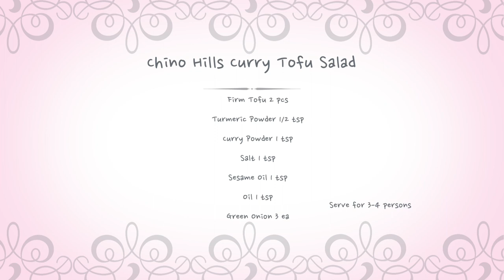Curry Tofu Salad | a delicate vegetarian recipe | cook in a super bloom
In this video, I cook curry tofu salad in a state park. The spring wild flowers are blooming. This recipe is easy but tasty. It's vegetarian food, but the taste is not lees than meats.